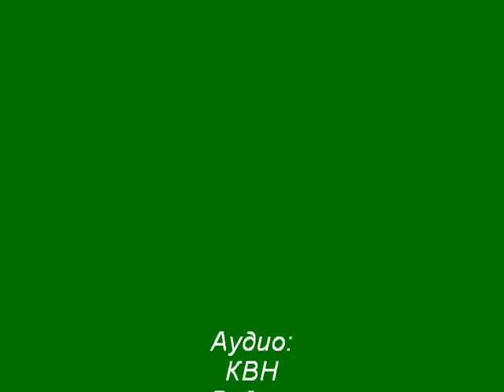День и ночь /Avengers/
Wanda Maximoff [Scarlet Witch] x Loki